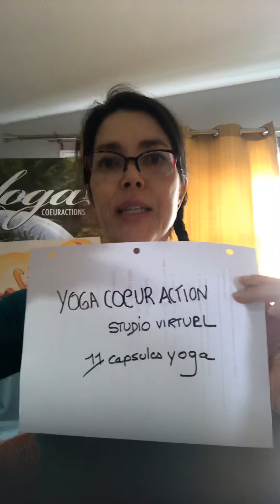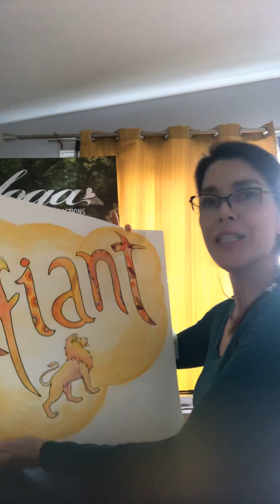11 capsules pour les jeunes du primaire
Pascale Charest vous présente le contenu des 11 capsules vidéos conçues pour les jeunes du primaire dans le cadre du projet MYA (Méga Yoga Aventure) 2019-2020. Projet appuyé par le Regroupement Lavallois pour la réussite éducative et le Ministère de l'Éducation.

Pour tous commentaires ou questions :
Pascale Charest